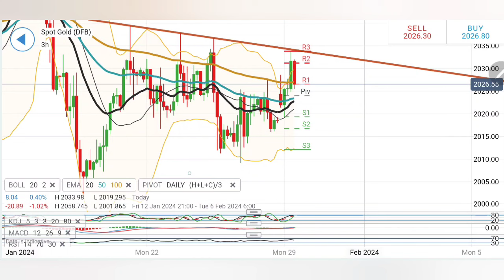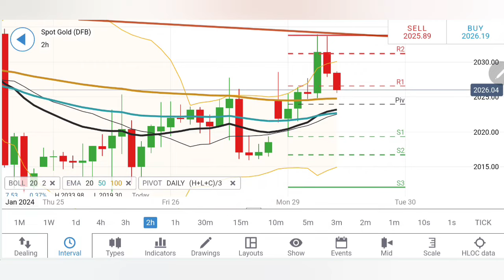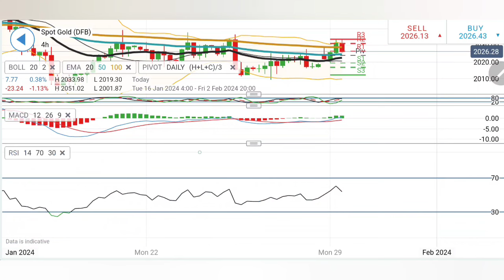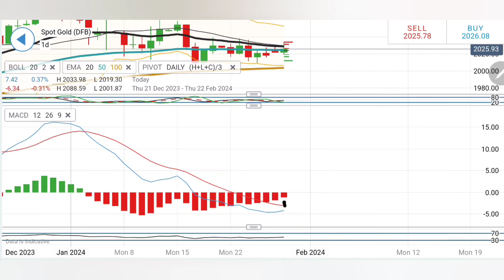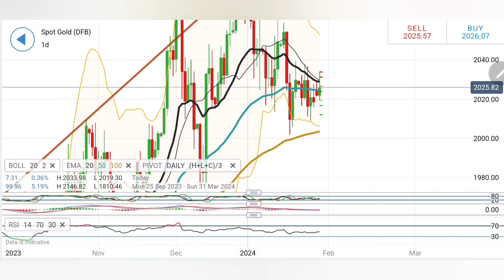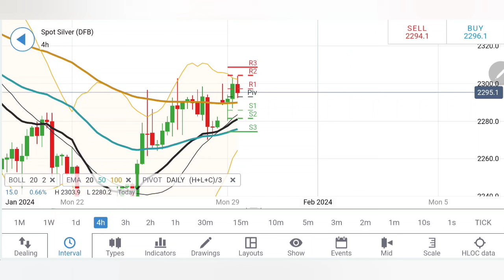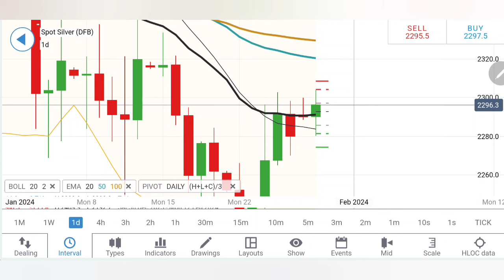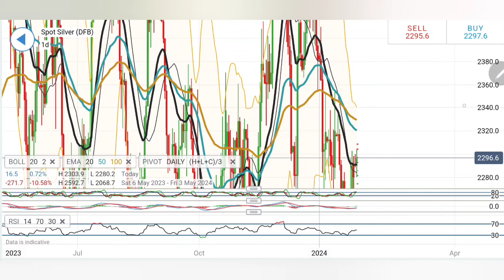Gold XAUUSD Price Prediction & Silver Price Forecast Today | Gold Analysis Today | 20-30 Jan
In today's video, we present a comprehensive analysis of XAUUSD (gold) and provide you with a winning strategy for the day.

I have carefully examined the market trends, patterns, and key indicators to bring you the most accurate analysis for XAUUSD today,29 /08/2023. Whether you're a beginner or an experienced trader, this video will provide you with valuable information to make informed trading decisions.

I understand the importance of having a solid strategy when trading XAUUSD, and that's why we've crafted a powerful strategy tailored specifically for today's market conditions. By following our XAUUSD strategy, you can maximize your potential profits and minimize risks.

Don't miss out on this opportunity to stay ahead in the Gold & Silver Price forecast Today.

Remember, successful trading requires knowledge, skills, and up-to-date information. Let us be your trusted source for all things XAUUSD. Watch our video now and start your journey toward profitable gold and silver trading! gold analysis Today Gold price prediction

GOLD SILVER NEWS | SILVER PRICE PREDICTIONS | SILVER ANALYSIS TODAY | SILVER MCX NEWS TODAY